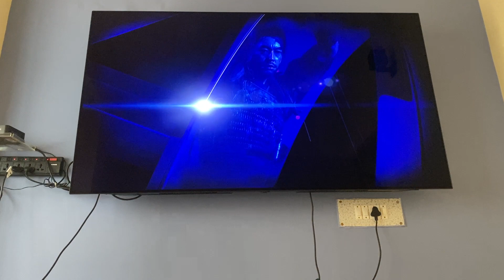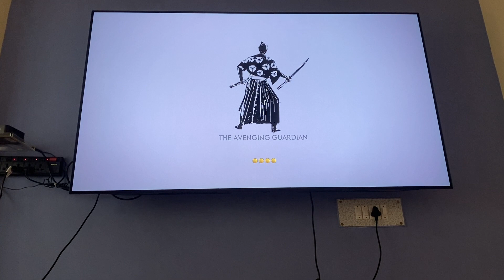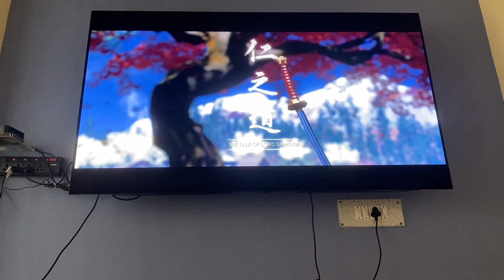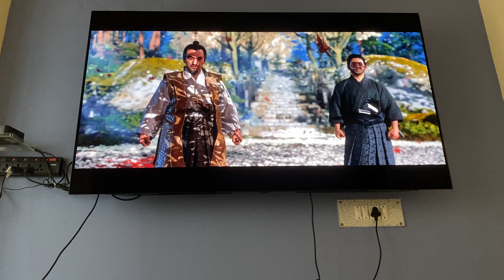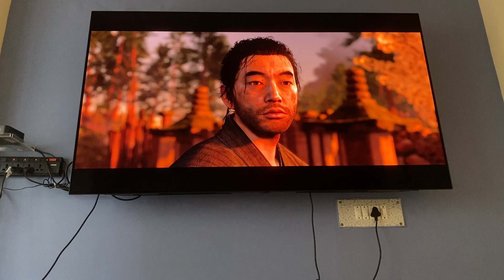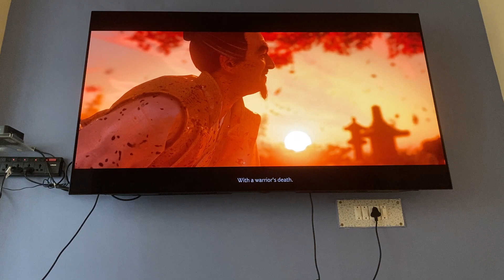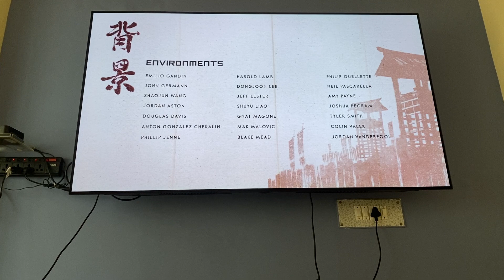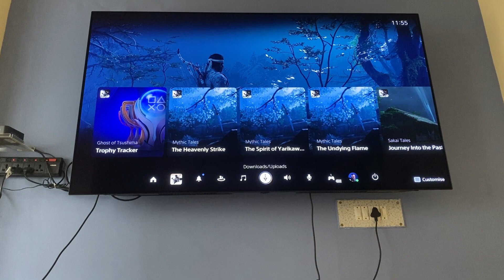Ghost Of Tushima ending ps5